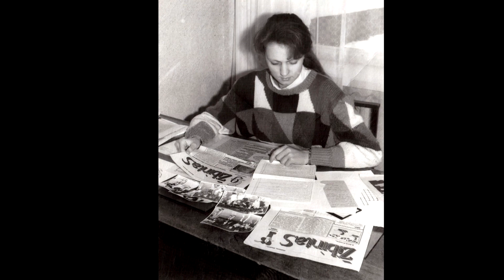Kviečiame kartu prisiminti gimnazijos istoriją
Nuotraukos, atspindinčios gimnazijos istoriją
Nuotraukų autoriai: Leonas Čeplevičius, Romas Čėpla, Juozas Lukoševičius ir kt.

Vladas Bagdonas - Mano senai mokyklai
Muzika: Vygandas Telksnys
Žodžiai: Remigijus Baltrušaitis
Tekstas iš R. Baltrušaičio meilės lyrikos knygos „Sapnų tiltais skubu pas Tave“ (2008 m.)